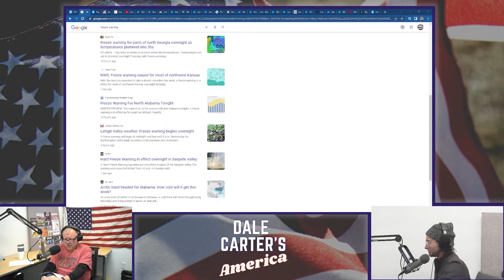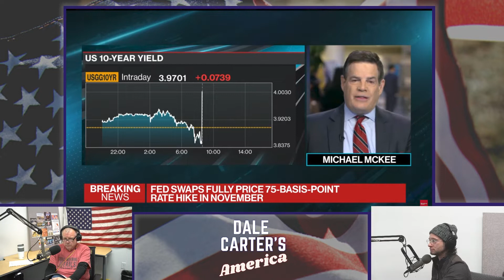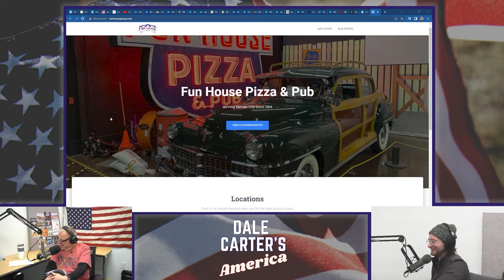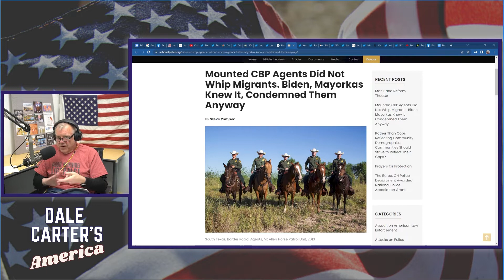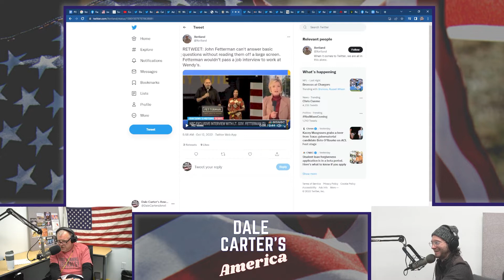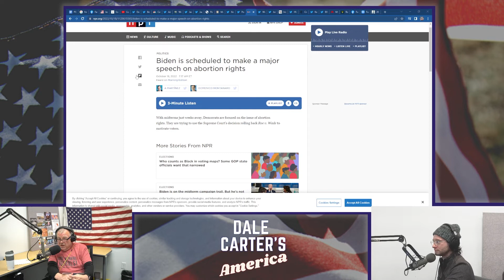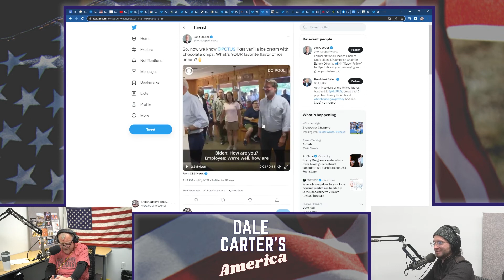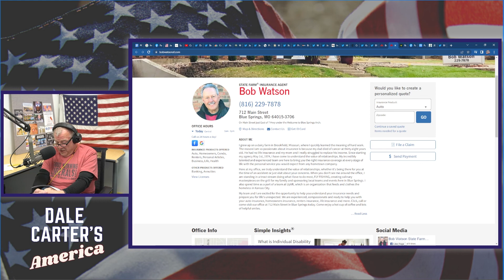DCA89 - OIL FOR VOTES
In this week's episode, Dale and Kurt discuss the duality of Trump's impeachment and Biden's quid pro quo with Saudi Arabia. Plus, Obama weighs in on democrat strategy, John Fetterman can't have a conversation, Mayorkas lies about whipping at the border, and the president can't stop being creepy.